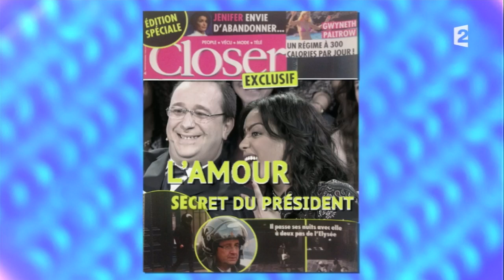La love affair d'Amel Bent - L'émission pour tous - 24-02-2014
Amel Bent et François Hollande entretiendraient une relation...
L'émission pour tous
Présenté par Laurent Ruquier
En semaine de 18h30 à 20h00 sur France 2